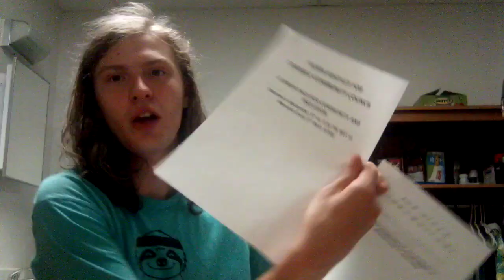I Am Running for Student Office at BHSU